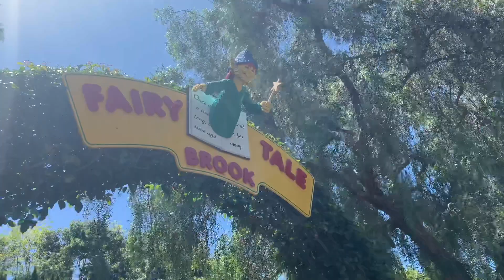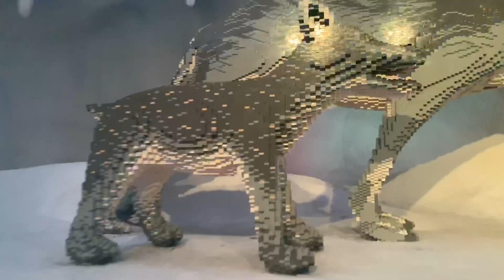Is LEGOland worth it?!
Welcome back everyone! We went to LEGOland and it was so much fun! It was our first time there and everything is so cute. Lots and lots of rides! The water park is awesome. Hope you enjoy our mini vlog ☺️